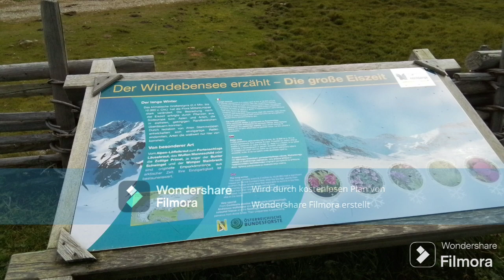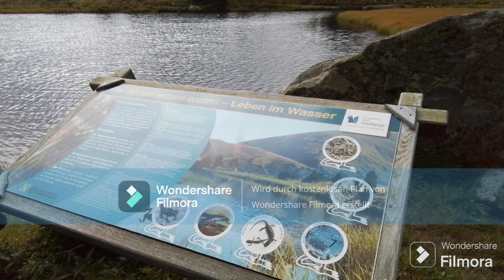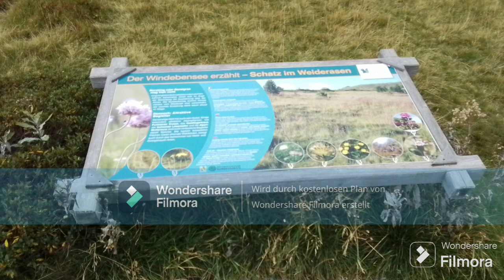Die Urlaubsbilder von Österreich-Kärnten(Teil5.1)-Erlebnis Nockalmstraße mit See am 22.09.23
Zu sehen ist/Der Aufnahmeort ist:
Die Urlaubsbilder von Österreich-Kärnten(Teil5.1)-Erlebnis Nockalmstraße mit See.

Das Aufnahmedatum ist:
 am 22.09.23